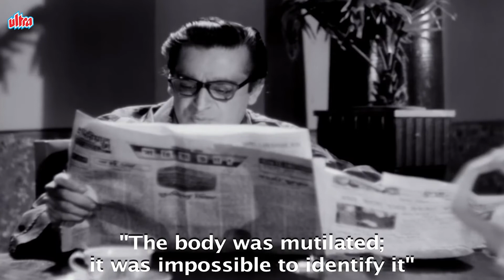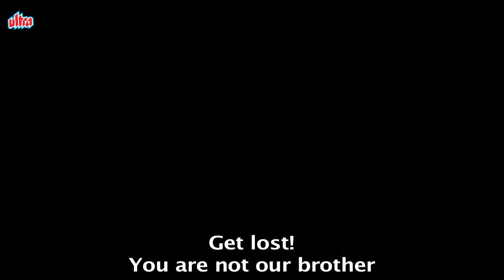Pyaasa Movie Trailer | Guru Dutt, Waheeda Rehman, Mala Sinha | Old Hindi Movie Trailer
Watch Old Classic Hindi Movie Pyaasa (1957) With English Subtitles.
Star cast: Guru Dutt, Mala Sinha, Waheeda Rehman, Rehman, Johnny Walker, Mehmood, Tun Tun.